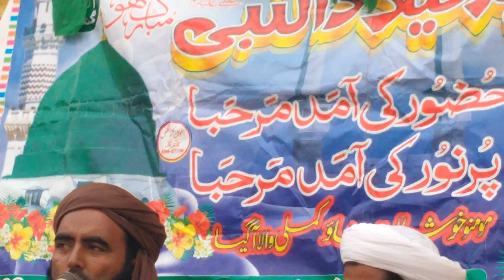Bayan Qari Hafiz Muhammad Ishaq Rang pur Check Number 6/4R